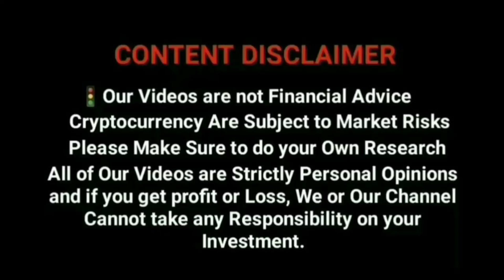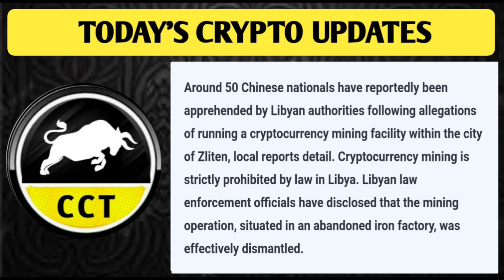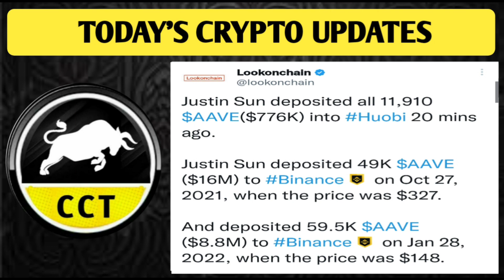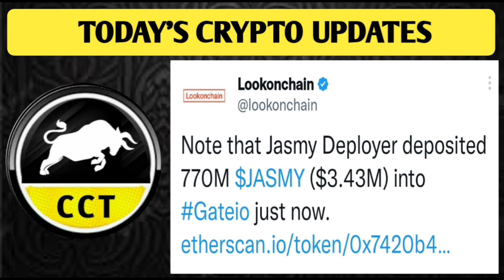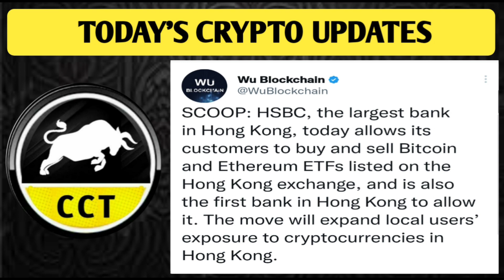Breaking Updates : NEAR, AAVE, UNI, SUI, JASMY Coin Updates | HSBC Bank Partnership Update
Refcode: 19o9T